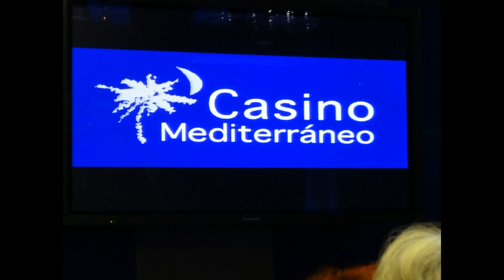José Antonio Charques poema dedicado a Miguel Hernández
Encuentro nacional de poetas organizado por Espejo de Alicante, el sábado 26 de octubre de 2019 en el Casino Mediterráneo de Alicante en la puerto. Jose´Anotnio Chaques es un consumado poeta y hernandiano.